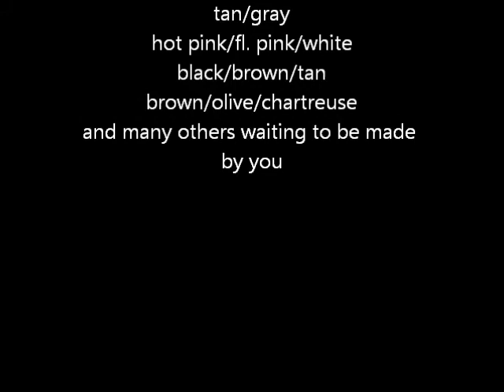Tying tips #10 Behind The Clouser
This is the 10th tying tips video to come out and its a good one. This video is all about the Clouser Minnow one of the best salt and fresh water streamers out there. This video gives some information on what materials a great for this fly as well as hood hooks to use. also how to tie the Clouser and two great color combos and a list of color combos that work good in many conditions.